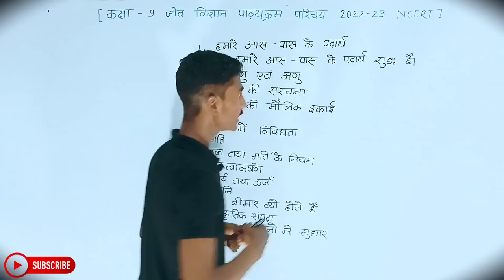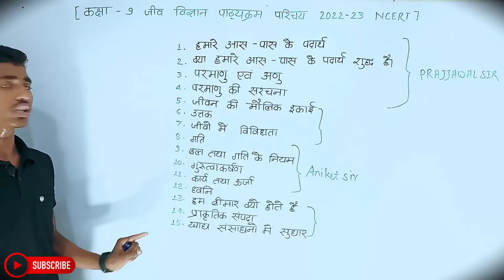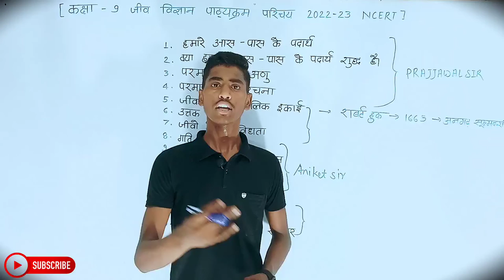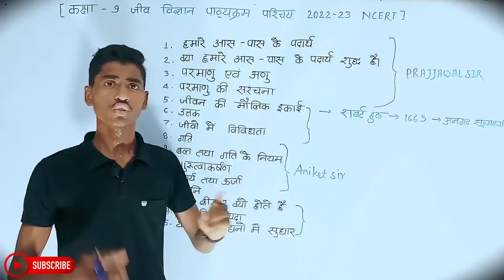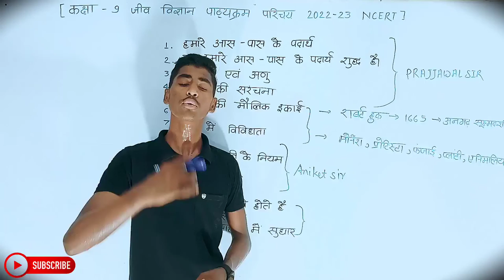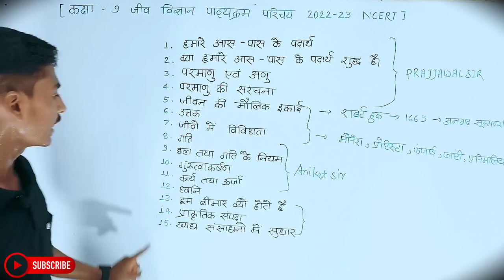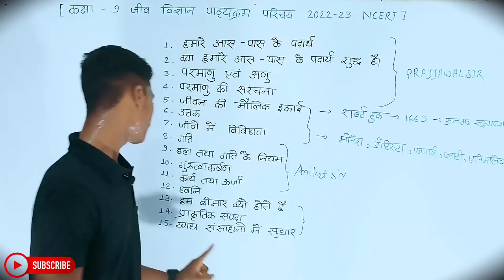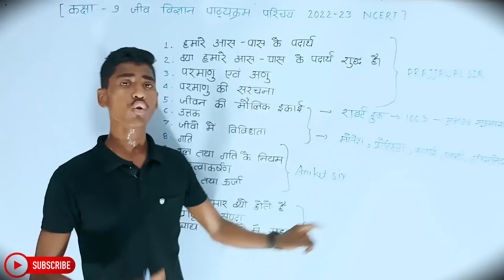Biology Class 9th Syllabus Overview | Hindi Medium | पाठयक्रम परिचय | जीव विज्ञान 9th | Sachin Sir